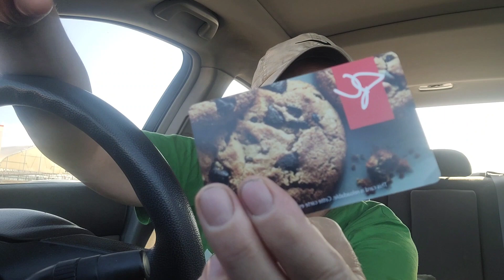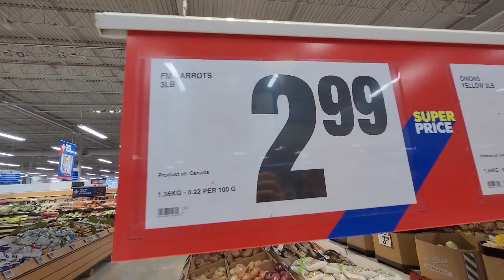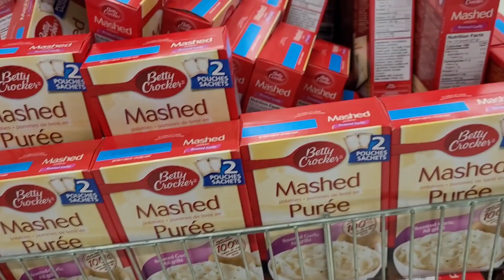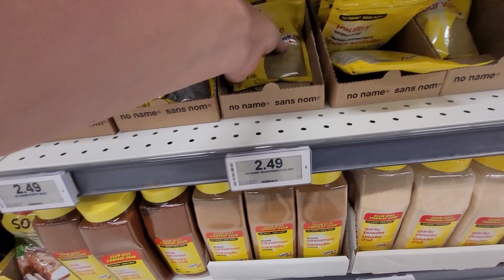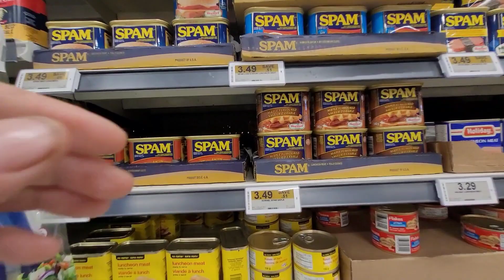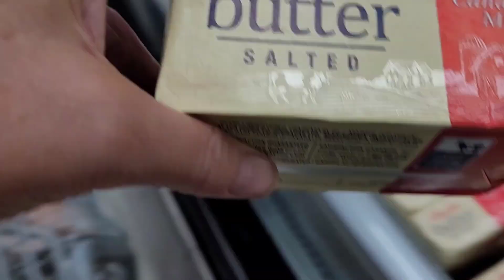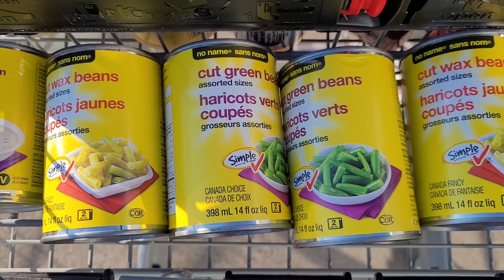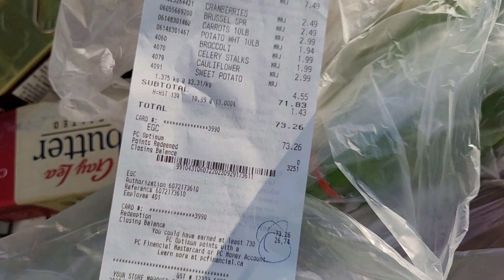Thanksgiving Grocery Shoping and Final $10 stockitseptember Pantry Haul | $100 Free Food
It's the last day of September! I did my final grocery shopping for the month to hopefully get us through to mid-October without any more shopping. Next month is a low shop month for us, and I hoped to set us up well for that.

Today, I had a $10 cash budget for the stockitseptember pantry challenge, as well as a one hundred dollar gift card from my husband's employer to spend.